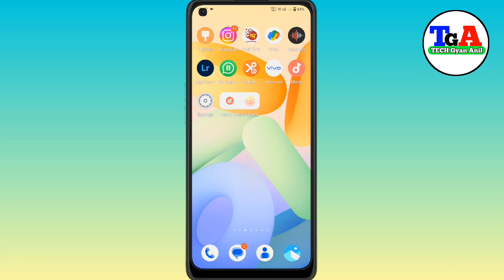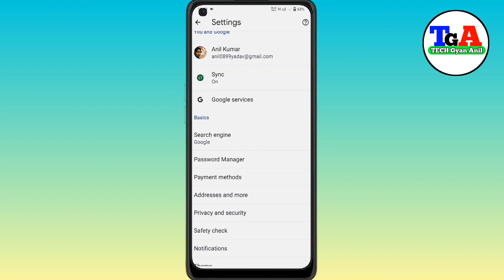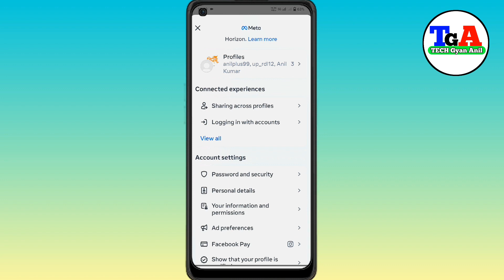instagram password Kaise pata karn//Instagram Account Password Kaise Dekha/Instagram Password Jane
Instagram Account Password Kaise Dekha /How To See Insta Pasward //Instagram Password Jane

insta password bhul jane par kya kare
instagram account pasward kase pata kren
इंस्टाग्राम आईडी का पासवर्ड कैसे पता करें
instagram id ka password kaise pata kare
instagram id ka password kaise pata kare bhul gaye
instagram id ka password kaise pata kare dusre ka
instagram id ka password kaise pata kare setting se
instagram id ka password kaise pata kare google se
instagram id ka password kaise pata kare 2024
instagram id ka password kaise pata kare bina otp ke
instagram id ka password kaise pata karenge
instagram pasward Jane
instagram pasward pata kren
instagram account pasward kasa dekhna

None-profit educational or personal use tips the
intended

                          🙏🙏dhanywaad